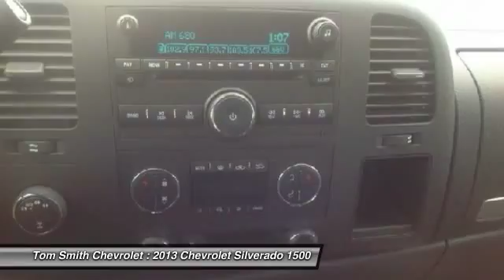2013 Chevrolet Silverado 1500 Midland Ontario 15154A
2013 Chevrolet Silverado 1500 LT

Tom Smith Chevrolet
824 King St.
Midland Ontario L4R 0B8

You'll love this 2013 Chevrolet Silverado 1500. This is a car you'll want to take home. With 15187 miles, it features Automatic transmission and an exterior color of Black. Call and get in touch with Tom Smith Chevrolet directly, and be the first to open the car door today!